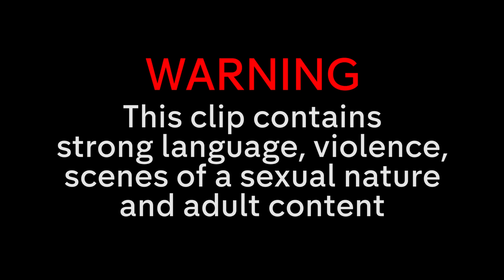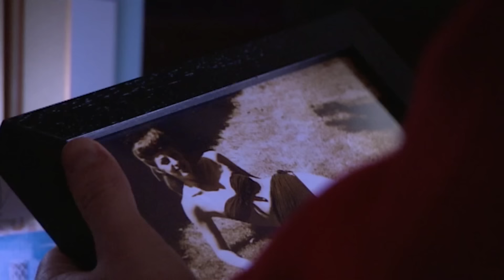Jay's Funniest Moments! | Best of The Inbetweeners | Series 1-3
The cast of The Inbetweeners are back! Check out ‘The Inbetweeners: Fwends Reuniting’, New Year’s Day at 9pm on Channel 4!
Want to see your favourite Inbetweeners moment again on TV?

The very best of Jay from series 1, 2 and 3!